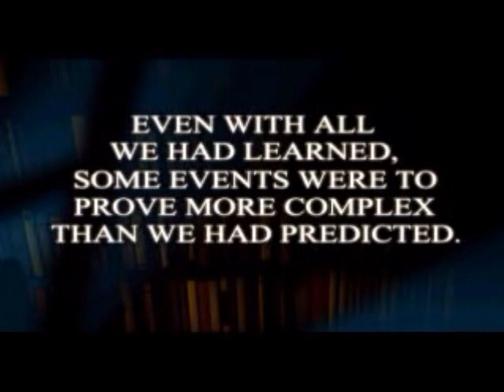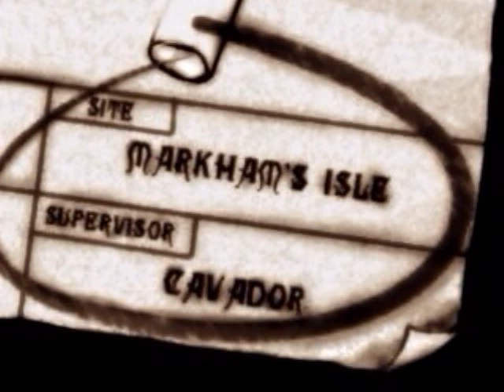Thief 2 Cutscene 13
The 13th cutscene in Thief 2: The metal age.

The cutscene where Garrett plans to go to Markhams Isle to kidnap Brother Cavador and find out where Lotus is.